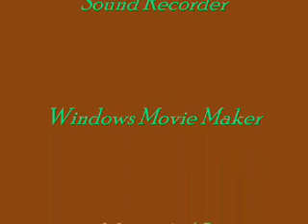Stupid Stickmen part 22!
I made it short because I did not reach my goal yet.